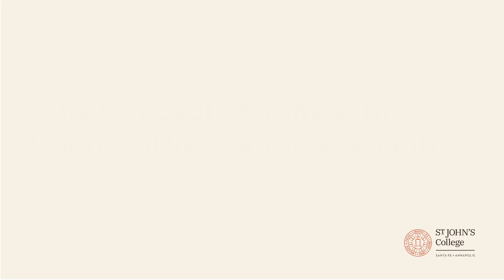Dean's Lecture Series: Mary Townsend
Mary Townsend (A04), delivers her lecture “The Concept of Irony, with Continual Reference to Socrates”: Kierkegaard on the Infinity of Socratic Irony” Friday, September 23 in the Great Hall.

Ms. Townsend is an assistant professor of philosophy at St. John’s University in New York. She is the author of The Woman Question in Plato’s Republic (2017) and a graduate of Tulane University (PhD, 2015) and St. John’s College (BA, 2004).

For a list of remaining lectures for the fall 2022 semester, please visit the Friday Night Lecture